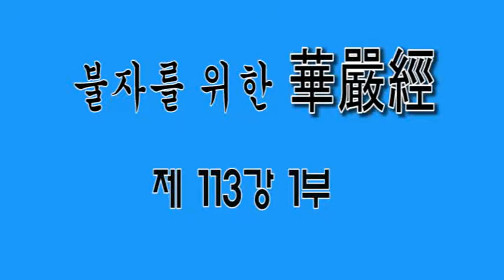무비스님 불자를 위한 화엄경 제113강 1부 2016년12월2일